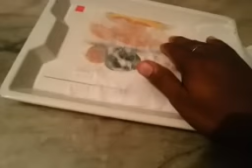How to grow Rose from seeds Home/Garden